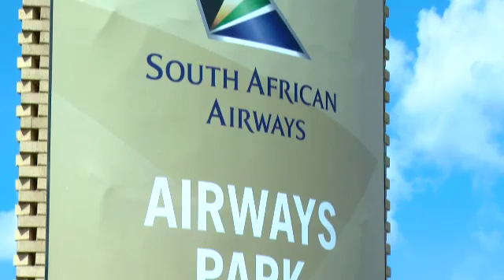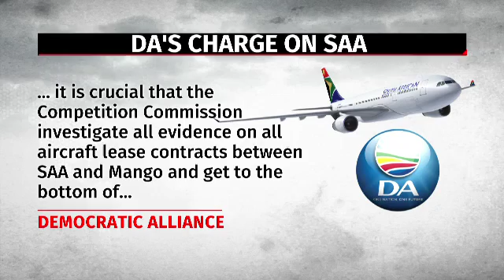DA refers Mango airlines saga to competitions commission